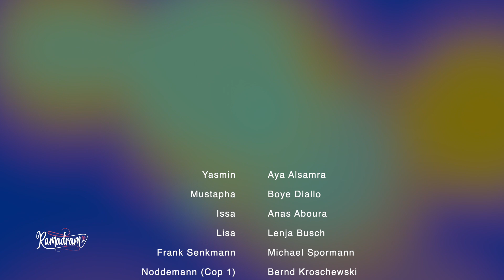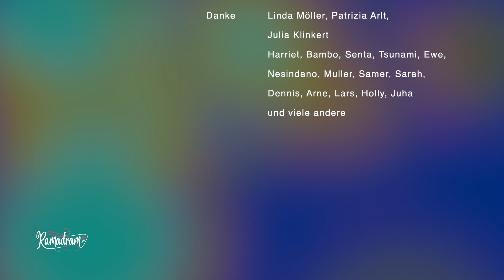Ramadram - Onions are Forever (Episode 15)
fake stories, real drama (mit Untertiteln / with subtitles)
eine multilinguale Soap (Arabisch, Englisch, Deutsch, Yoruba, Mandinka)

Darsteller*innen: Aya Alsamra, Anas Aboura, Moaeed Shekhane, Lenja Busch, Michael Spormann, Bernd Kroschewski, Boye Diallo, Henry Peter, Eric Parfait Francis Tarengue , Daniel Chelminiak, Noor Nael, Wasiu Oyegoke, Larry Macaulay, Linda Marie Moeller, Majd Henna, Nidal Sultan, Abou Jabbie, Nadine Jessen
Gastauftritte von: Gadoukou La Star, Annick Choco, Ordinateur, DJ Meko, Carlos Martinez Produktionsleitung Kampnagel: Julia Klinkert
Finanzmanagement: Patricia Arlt
Choreografien: Rami Rami, Dancing Svensation, Carlos Martinez
Grafik/Animation: Daniel Möring
Videografiken/Schrift: Sohyun Jung
Soundtrack/Komposition/Musik-Editing: Sirwan Ali, Eric Parfait Francis Taregue
Editing: Judith Rau, Sirwan Ali
Kamera: Judith Rau, Milad Atfah
Regie: Nadine Jessen

Produziert von Migrantpolitan und new media socialism (Rau/Jessen) mit Mitteln von POWER OF THE ARTS und Kampnagel.